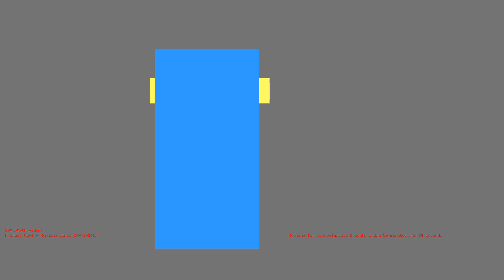1486853003 - Webdriver Cavi - F_3